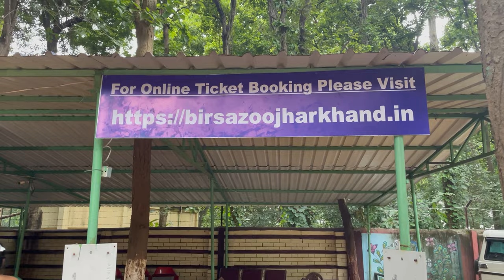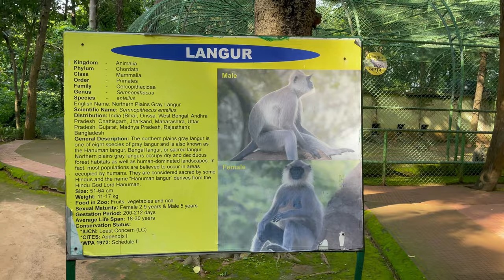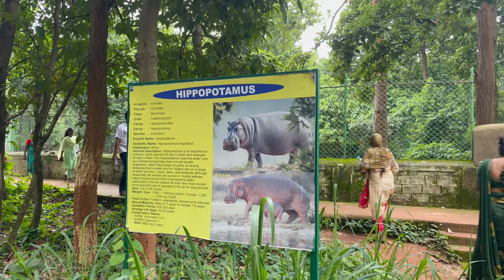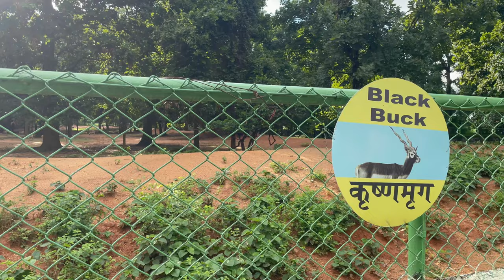Ranchi Zoo | Bhagwan Birsa Biological Park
Location: FF74+73 Ormanjhi, Jharkhand
Ticket Price: Adult- Rs 40, Kid(3-12 years)- Rs 20

Gadgets Used: 1. iPhone 12 Mini for shooting
                           2. Voice recorded from camera mic

Stock items used: 1. Audio Music- A New Orleans Crawfish Boil - Unicorn Heads (Downloaded from
                                 youtube studio)

Chapters
0:00 Intro
0:16 Channel Trailer
0:27 Entry to the Zoo
1:17 Monkeys
1:35 Langur
1:59 Ghariyal
2:12 Hippopotamus
3:47 Deer
4:36 Elephant
5:22 Elephant saying thank-you
5:35 Blackbuck
6:03 Blackbuck Leucistic
6:21 Crested Porcupine
6:50 Crocodile
7:01 Elephant & Lion Garden
7:33 Girls making reels in the Zoo